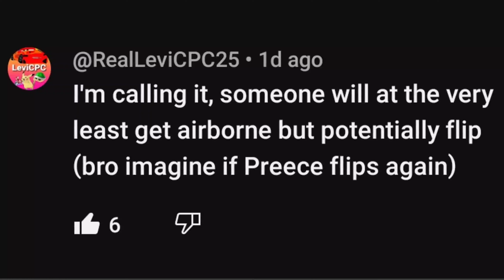I actually predicted something for once!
So I left a comment on a video of the 2024 Duel 2 wreck saying "Someone will flip this weekend" and wouldn't you know it, Taylor decided I should "sort of" be a classified predictor (sort of since I specifically said Preece but still)